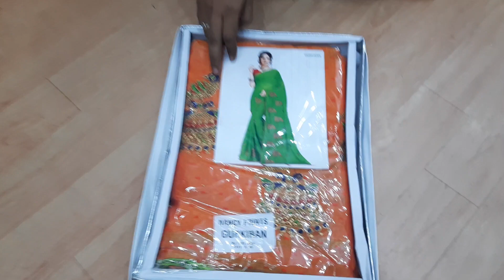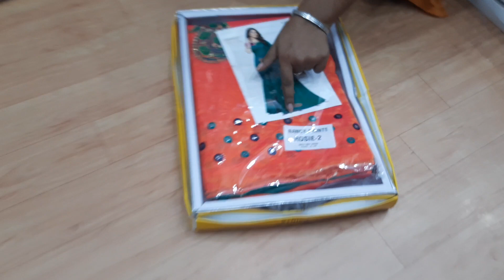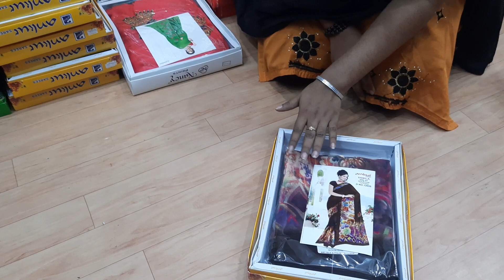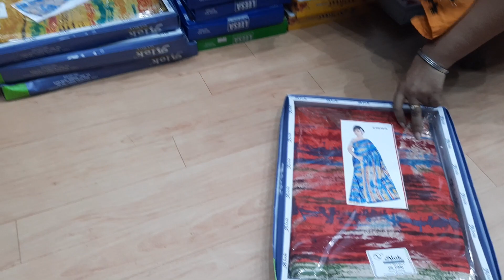Fancy Sarees Wholesale in Erode | Fancy Sarees Collections for Diwali 2020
Welcome to Sri Sakthi Textiles
391,Easwaran Kovil Street
Erode-638001.
We have Launched all Necessary Collections of Fancy Sarees for this Diwali 2020. In this video we have shown some Sample Models of the Fancy Sarees arrived. We have Sana Silk Sarees, Fancy Work Sarees, Weightless Sarees, Georgatte Sarees, Chiffon Sarees.
We have Ready Stock of many Items in Erode Tamilnadu. We have many Designs in our Shop. If you are starting a New Shop or doing business in home then you may Purchase from our Shop.